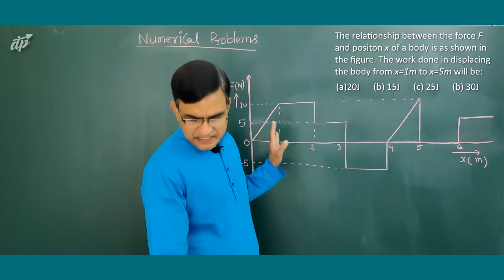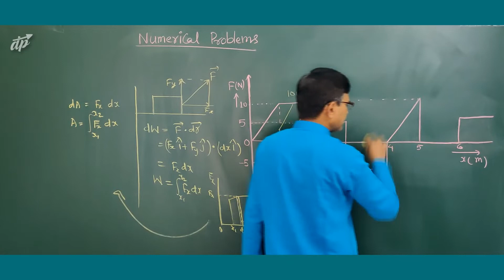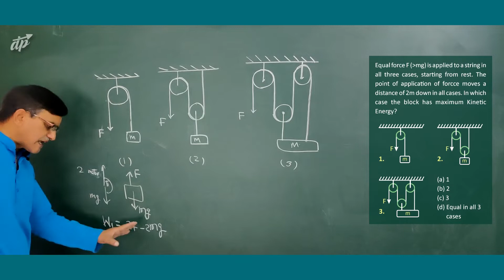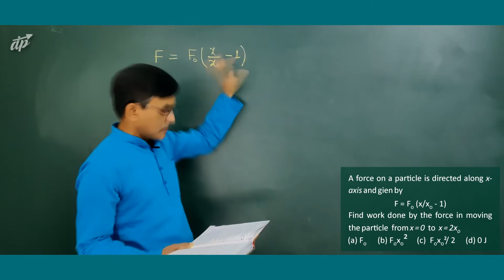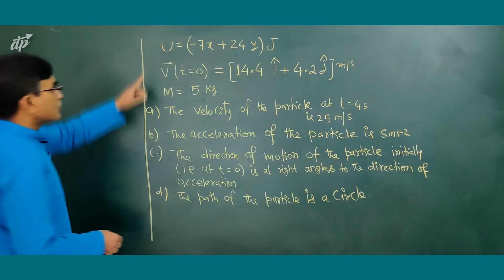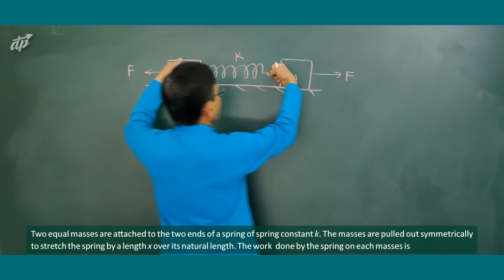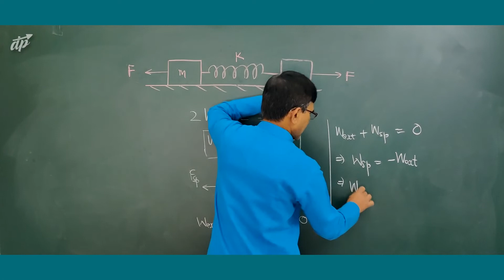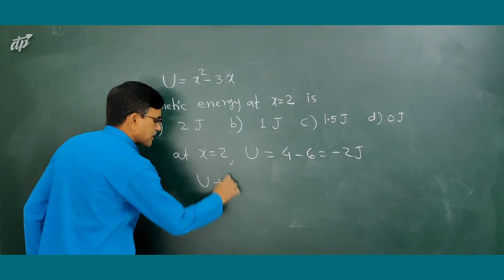Numericals on Work, Energy and Power | Physics for NEET 2020 | Dr Santosh Kumar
In this lecture we discuss Numericals based on the Concepts of Work, Energy and Power. This "Crash Course in Physics" is aimed at helping students revise and prepare Physics for NEET 2020 Medical Entrance Exam in 50-60 lectures before NEET-UG commences on May 3, 2020.
A much detailed course which is commonly called Foundation Course for Xth pass students will commence in June.